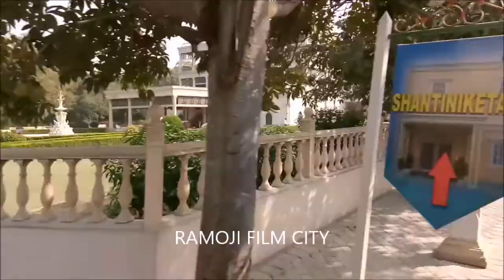RAMOJI FILM CITY TOUR FULL HD రామోజీ ఫిలిం సిటీ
he Ramoji Film City (Telugu: రామోజీ ఫిలిం సిటీ) in India is located in Hyderabad. At 2000 acres, it is the largest integrated film city in Telangana and the largest studio complex in the world. The film city was also certified by the Guinness World Records as the world’s largest Film Studio complex. It was set up by Ramoji Group in 1996. [1]

It is also a popular tourism and recreation centre, containing natural and artificial attractions including an amusement park. Around 1.5 million tourists visit the place every year. [2][3]

See also[edit]
Telugu Cinema
Prayag Filmరామోజీ ఫిలిం సిటీ City
Noida Film Cityరామోజీ ఫిలిం సిటీ
Film City